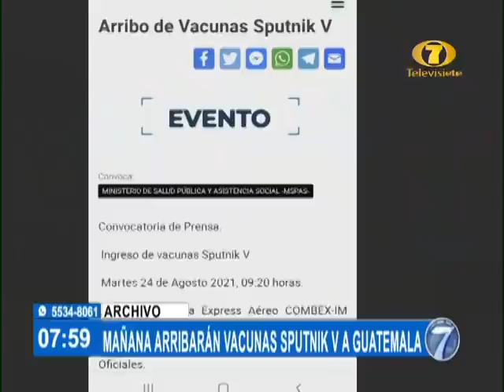Noti 7 Matutina: Programa del 23 de Agosto del 2021